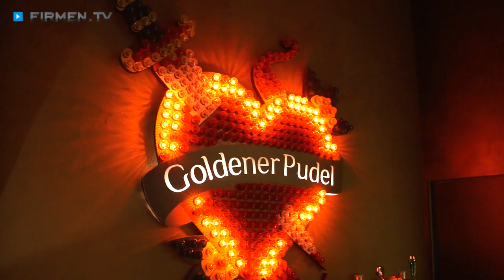Streakhouse Nürnberg-Altstadt: Restaurant Goldener Pudel - Gaststätte mit finest Steaks and Seafood!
Steakfans in Nürnberg aufgepasst! Das Restaurant Goldener Pudel serviert feinste internationale Steakvariationen wie Porterhouse, T-Bone und La Costata, die man in so großer Vielfalt nicht alle Tage findet.

Neben Fleischgenüssen erwarten Sie in dem Steakhouse mit einzigartigem Ambiente auch herrliche Meeresfrüchte und Fischgerichte. Zudem gibt es in der Gaststätte eine Auswahl an veganen und vegetarischen Köstlichkeiten sowie über zweihundert Weinpositionen, edle Tropfen und fränkische Bierspezialitäten.

Nach dem Essen empfiehlt sich ein Besuch an der Bar, wo Ihnen der Barkeeper raffinierte Cocktails ganz nach Ihren Wünschen mixt.

Für Restaurant-Manager Abel Gebredingl ist es eine Herzensangelegenheit, dass Sie sich bei ihm pudelwohl fühlen. Er ist mit seinem Gasthaus-Team stets bemüht, Ihnen jeden Wunsch von den Augen abzulesen. Selbstverständlich steht Ihnen das Steakhaus auch für Veranstaltungen aller Art offen.

Restaurant Goldener Pudel – finest Steaks and Seafood!

Weitere Infos zum Steakhouse in Nürnberg-Altstadt sowie den Steaks und den Seafood-Kreationen in der Gaststätte finden Sie

Zum Restaurant Goldener Pudel GmbH in Nürnberg Altstadt-St.Lorenz finden Sie ein ausführliches Porträt